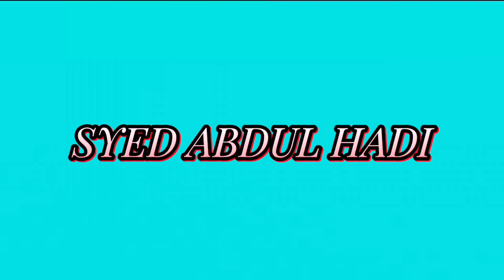MINI VLOG 😊 SYED ABDUL HADI 😍SUBSCRIBE PLZ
SYED ABDUL HADI.